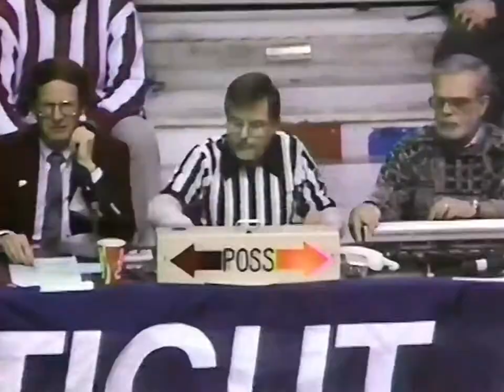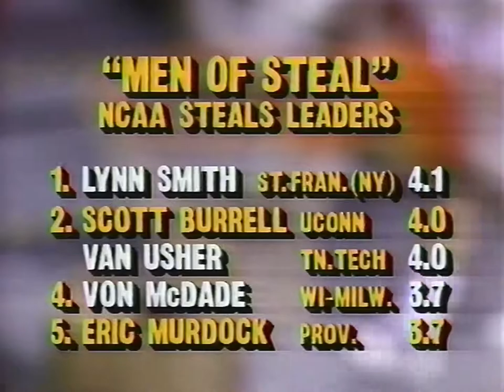Providence at Connecticut 01.19.1991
Full game replay of the high-scoring classic against UConn from the Hartford Civic Center on January 19th, 1991. The Friars got an outstanding second half contributions from Marvin Saddler and Trent Forbes.

The bulk of this game was donated by Mike Cunningham, with a segment from Henry Coleman who also submitted this game, really can't thank you guys enough.